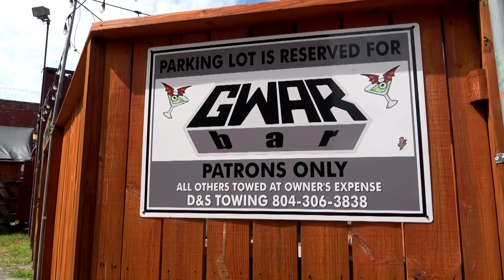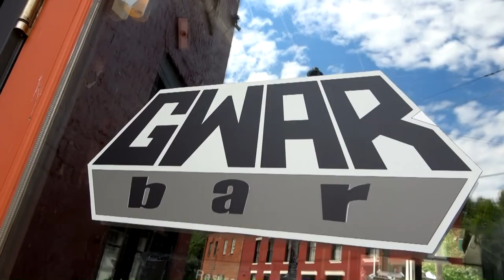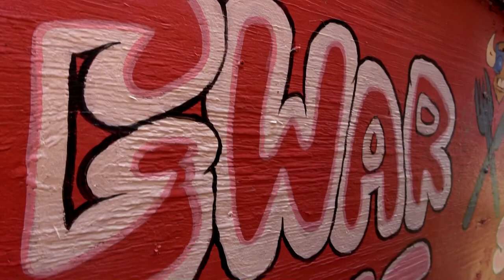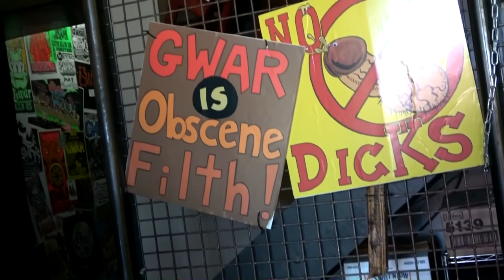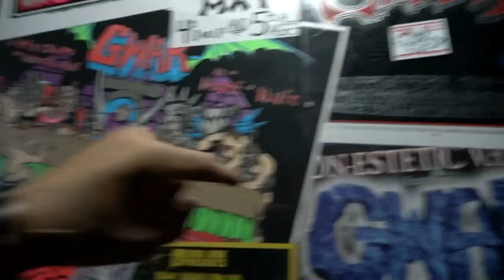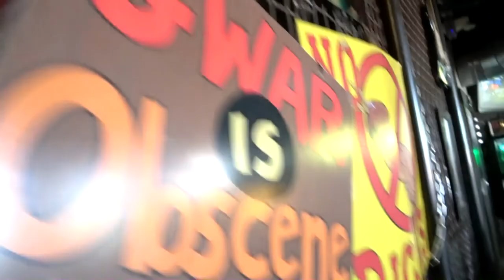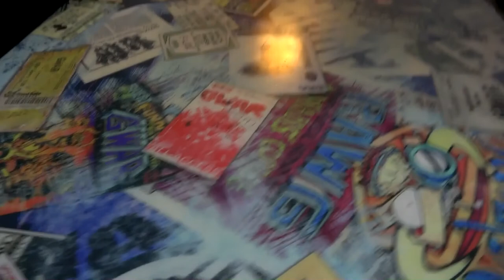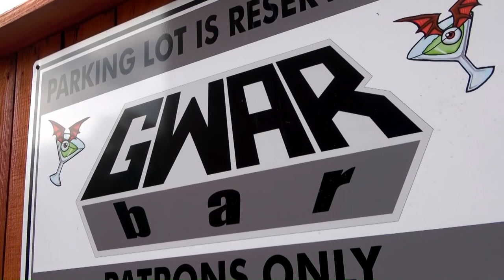The Gwar Bar in Richmond Virginia (Full Tour)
Join the Highway Ghost for a visit to the Gwar Bar in Richmond, Virginia, owned and designed by the metal band Gwar. See both the inside and outside Gwar decor that's sure to rock your mind like the scum dogs themselves. This is a must see for any fan of the band or metal/punk music.